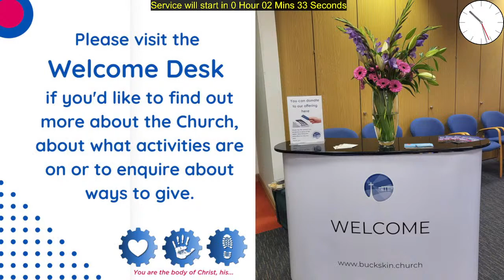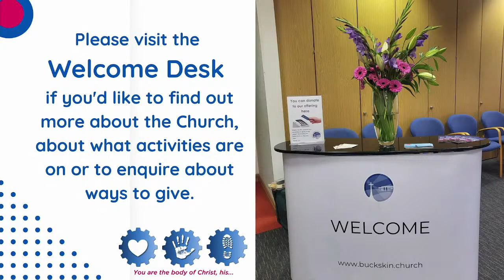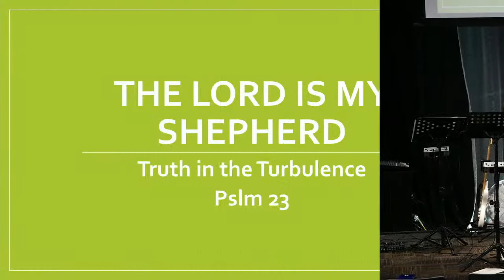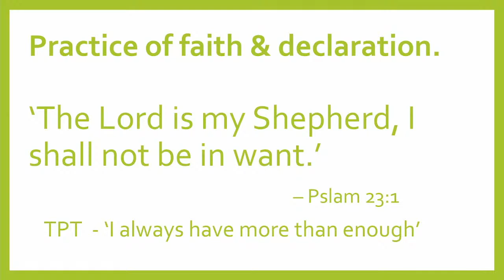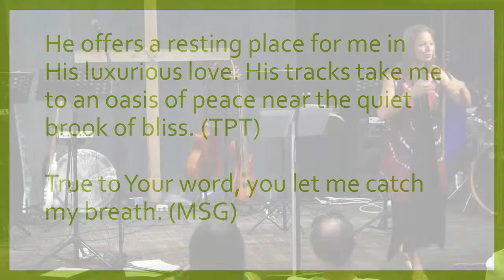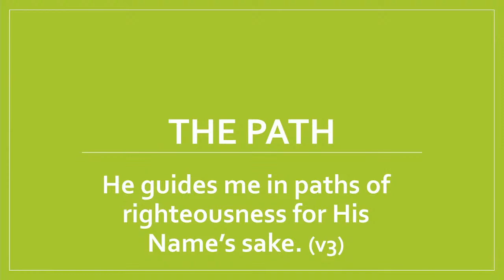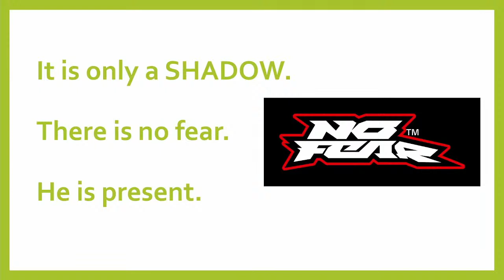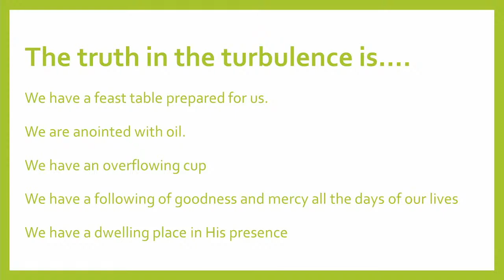Welcome to our Morning service. ~11/06/2023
Speaker: Kirsten Mucyo
Speaking on: "The Prophetic"